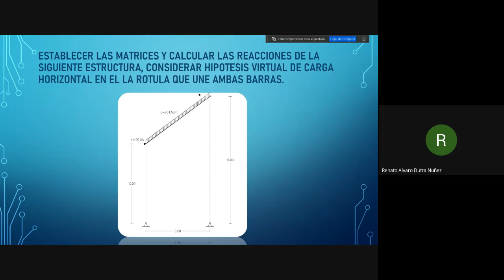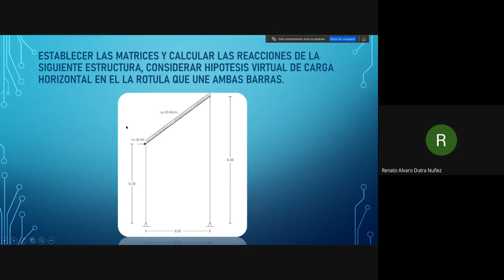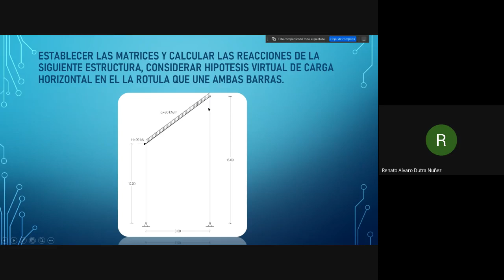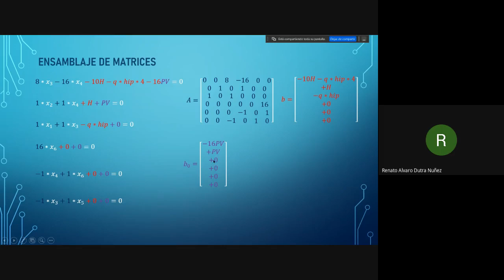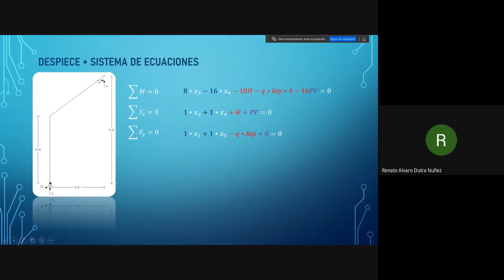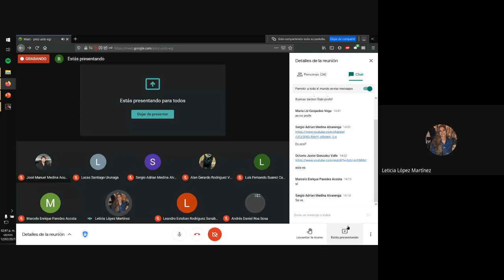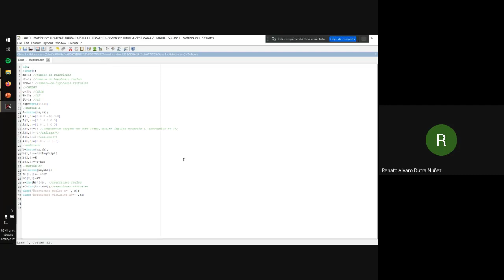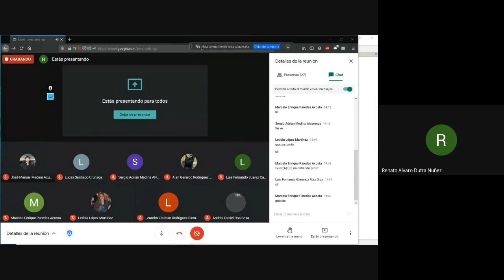Practica A - Clase 2 - Cálculo de Reacciones